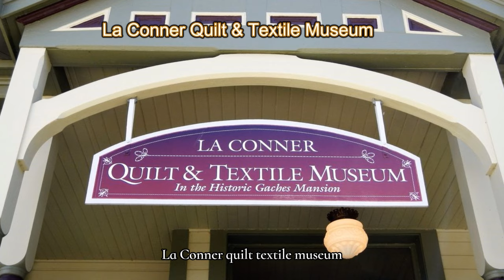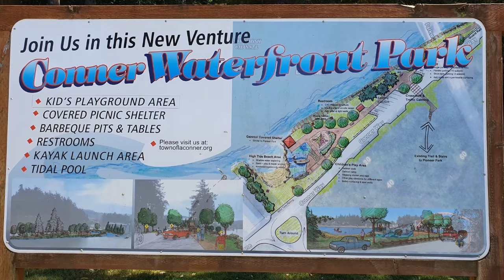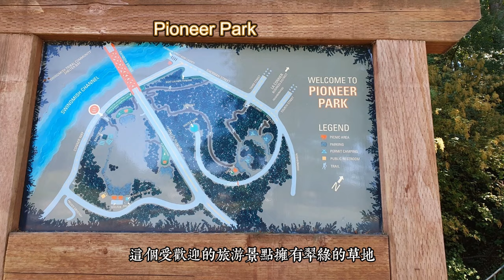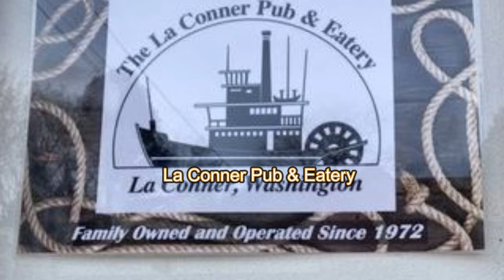拉康納 La Conner 值得探訪的藝術小鎮, 不但有可發掘的歷史，還有花鳥山水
如果你喜歡藝術，La Conner 也是一個值得探訪的地方，這個小鎮位於美國華盛州頓西北部，以藝術聞名。是在溫哥華以南約 132 公里處，緊臨著有名的Skagit史蓋基河谷的鬱金香花田。
小鎮每週日夏季期間，La Conner 還會舉辦現場音樂表演，讓你在美麗的小鎮中享受音樂。如果你喜歡藝術和文化，這個小鎮絕對值得一遊。